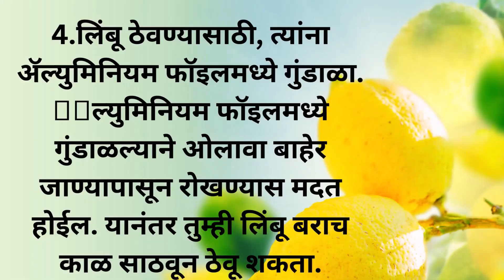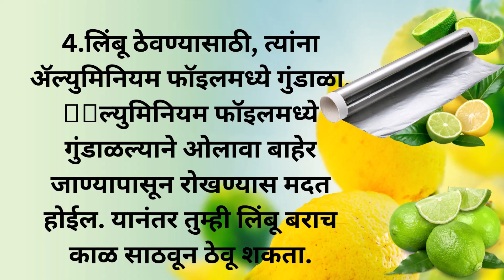माझ्या सर्व स्मार्ट मैत्रिणीसाठी लिंबू जास्त दिवस टिकावे,लवकर खराब होऊ नये यासाठी स्मार्ट किचन टिप्स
माझ्या सर्व स्मार्ट मैत्रिणीसाठी लिंबू जास्त दिवस टिकावे,लवकर खराब होऊ नये यासाठी स्मार्ट किचन टिप्स kitchen tips and tricks

Looking for products which I Frequently use in my videos :

Wonderchef Mixer set :

Measurement Cups :

Prestige cookware set :